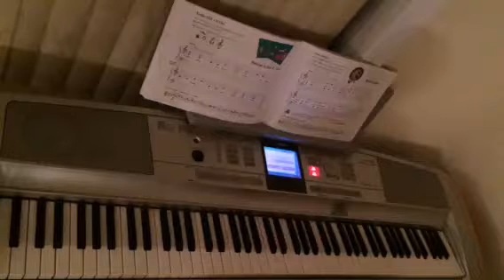38 - Driving in the G Clef